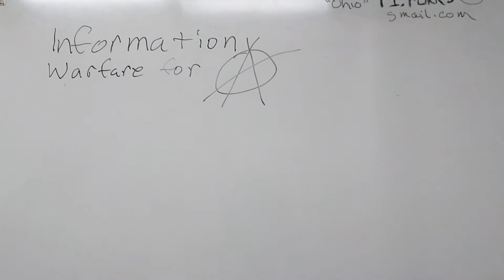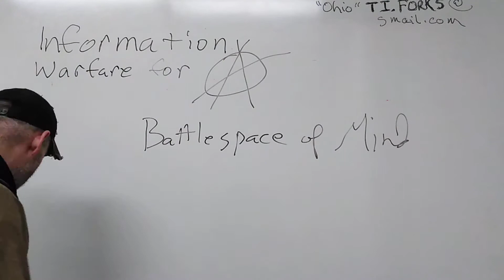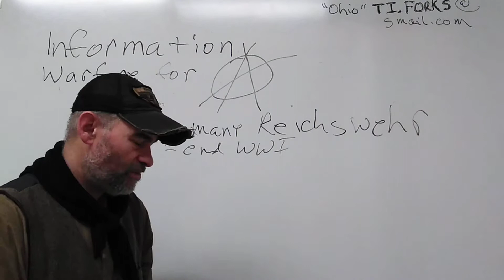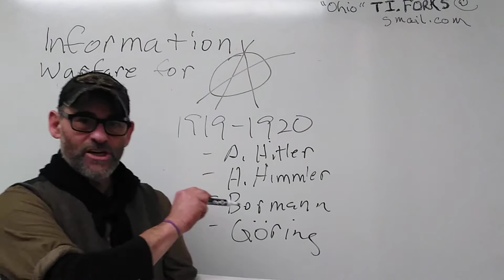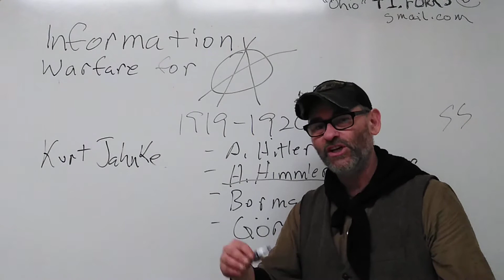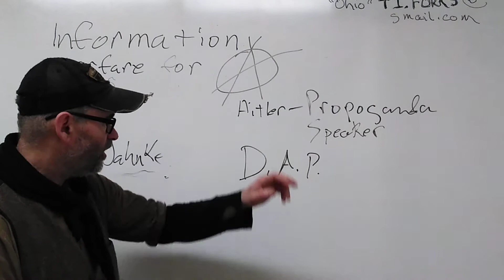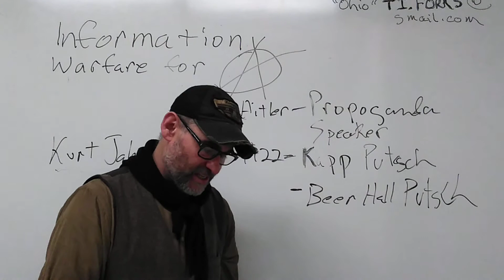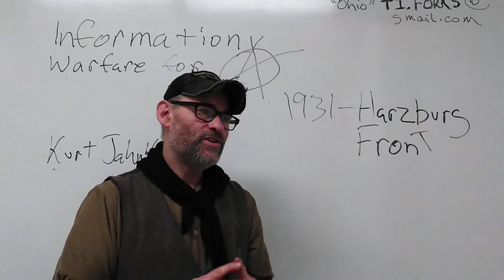1-German Reichswehr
Part1: Information Warfare for Anarchists: This video is an overview of the first chapter from "Battlespace of Mind: A History of Neuroweapons" that I am writing. This opening part goes over the Military Intelligence and Political Revolutions.   Specifically, the creation of the Nazi Party by German Military Intelligence.